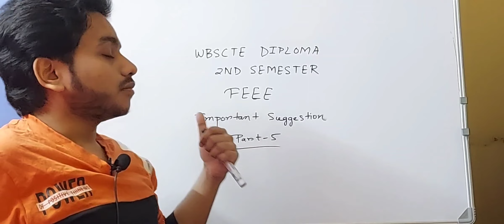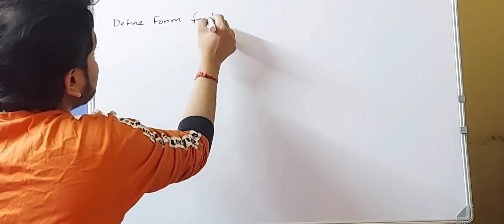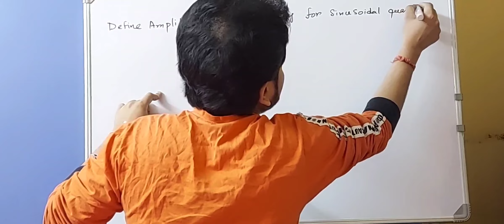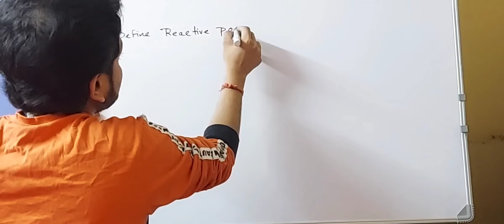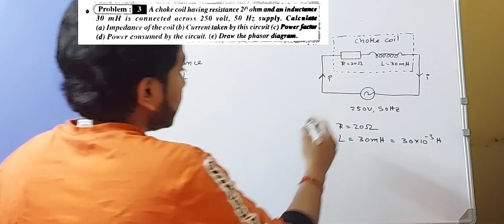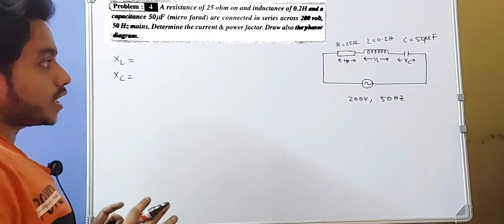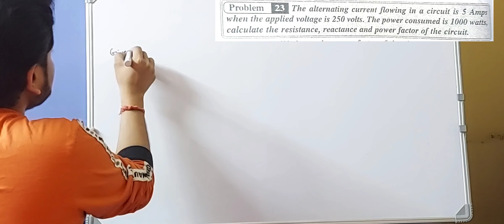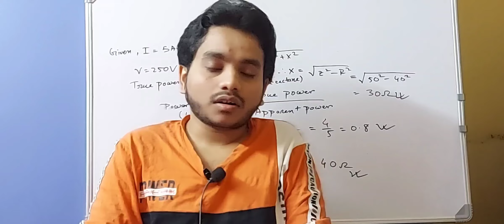WBSCTE DIPLOMA 2ND SEM| FEEE IMPORTANT SUGGESTION PART-5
AC CIRCUITS
AC CIRCUITS MCQ
AC CIRCUITS NUMERICAL

FEEE IMPORTANT SUGGESTION 2022 SECOND SEMESTER EXAM
wbscte polytechnic 2nd sem 2021 paper solution
wbscte 2nd sem 2021 paper solution
wbscte 2nd sem previous question paper
wbscte 2nd sem 2021 engineering electrical and electronics question paper
polytechnic 2nd sem engineering FEEE question paper
diploma 2nd sem question paper solution
wbscte diploma 2nd sem engineering FEEE paper solution